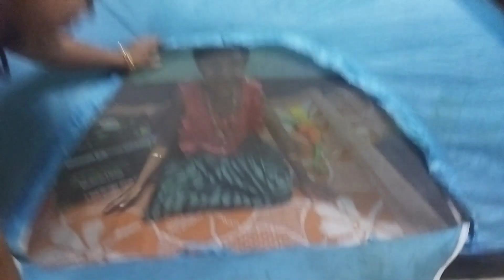டென்ட் வீடியோ பார்க்கலாம் வாங்க 😂 tent kidsfun kidsvideo l